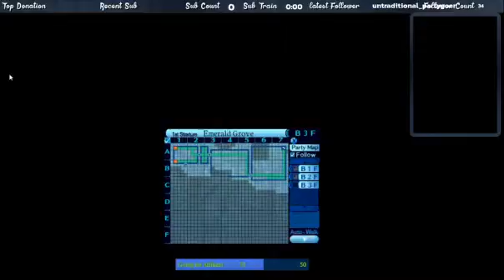Etrian Odyssey - Part 32 - The Third Floor